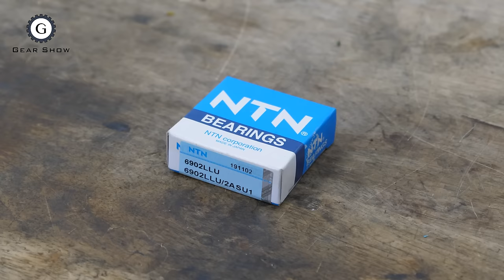$1 Cordless Impact Wrench Restoration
I bought it from a pile of trash for $1. I bought it because it was too cheap. When I got home, I tried to find spare parts. Fortunately, it is available in the online market. This impact wrench is made in China, and equipped with a brushless motor that runs on battery 18V. The battery of this tool is the same look as the battery of Makita 18V.

Gear Show